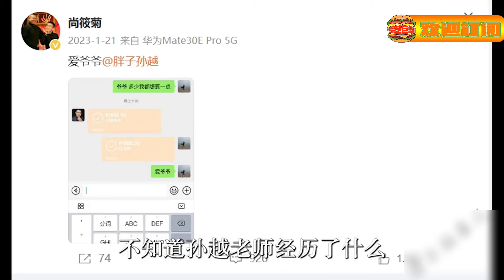德云社过年真的太有意思了！岳云鹏给孙越磕头拜年 尚筱菊飞奔亮出收款码 ​！德云斗笑社 | 搞笑 | 娱乐 | 相声 | 综艺 | 郭麒麟 | 栾云平 | 郭德纲